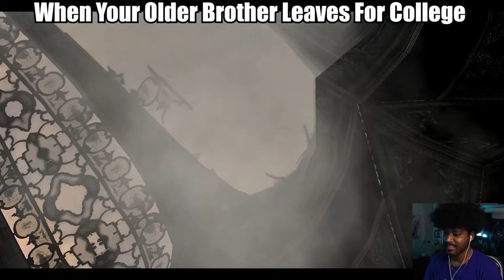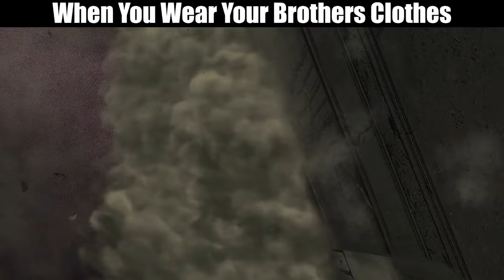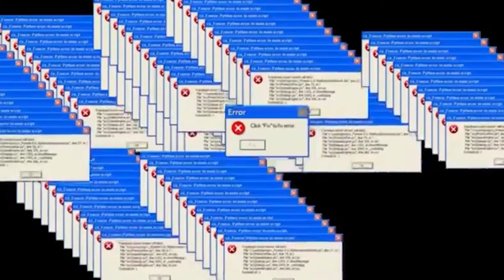Devil May Cry 4 Out Of Context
Game: Devil May Cry 4 Special Edition

Devil May Cry Out Of Context
DMC Out Of Context
no context Devil May Cry out of context, yes.